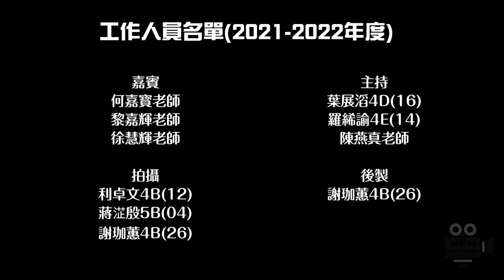Short Interview with New Teachers | EP 04 | Campus TV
©️ 2021 TWGHs Wong Fut Nam College Campus TV